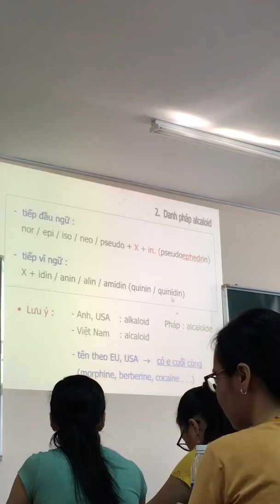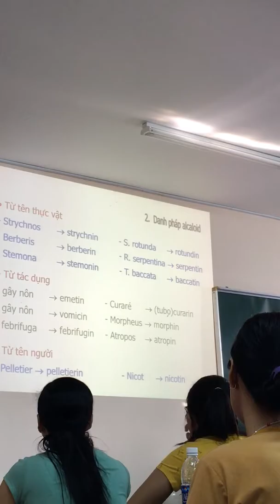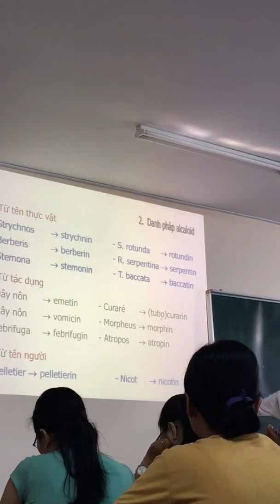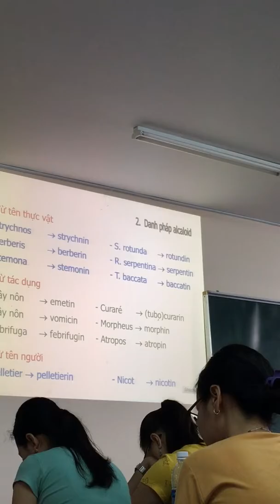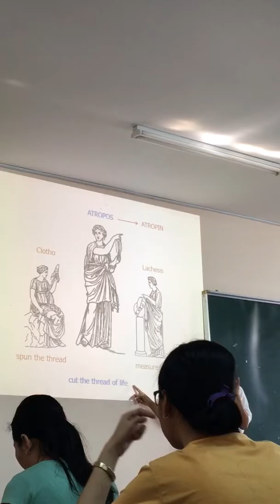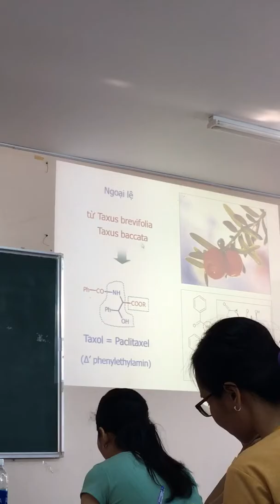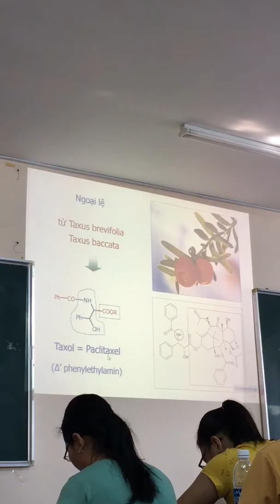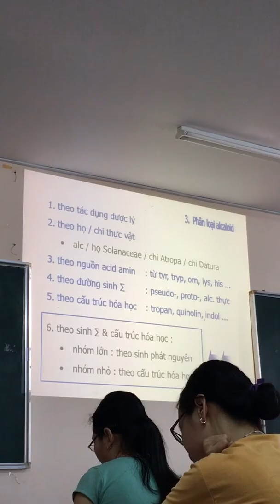Dược liệu - alkaloid part 3